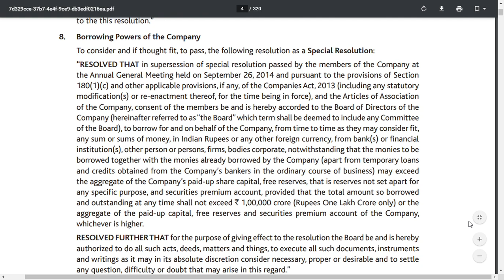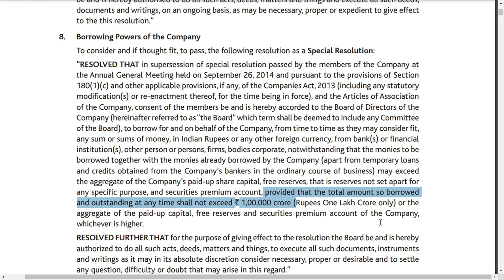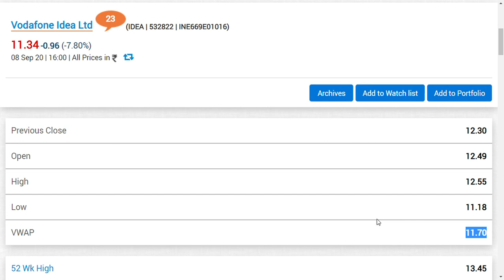vodafone idea share latest news/idea share news/VODAFONE IDEA LTD / today stock market news